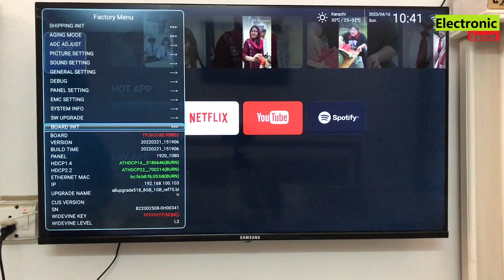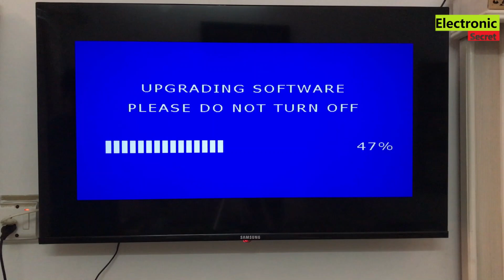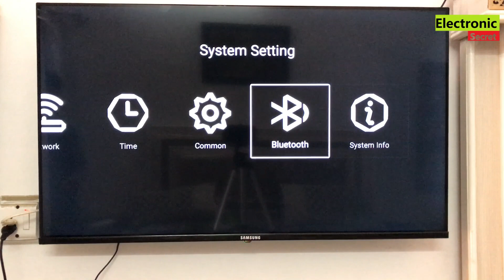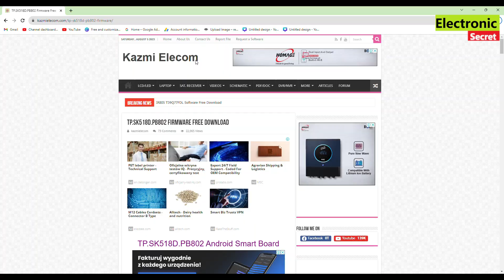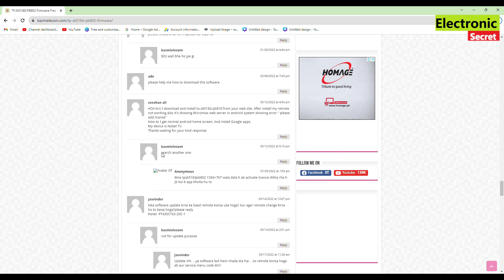How to Update Smart Tv Software by Usb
This video shows how to update smart tv software by usb ,@KazmiElecom, wisdom share tv kazmi elecom software,how to update led tv software by usb by Electronic Secret.